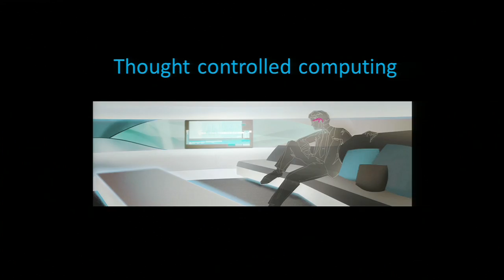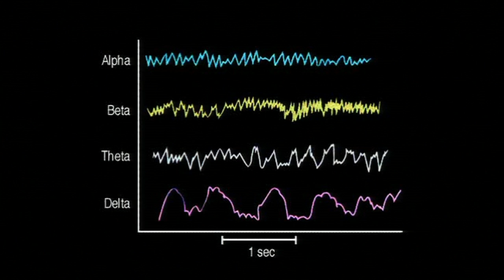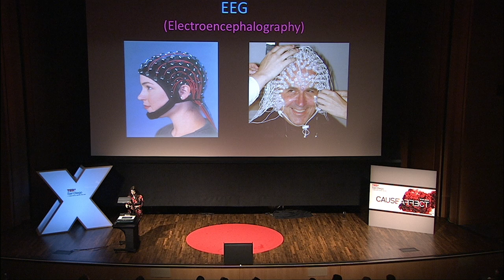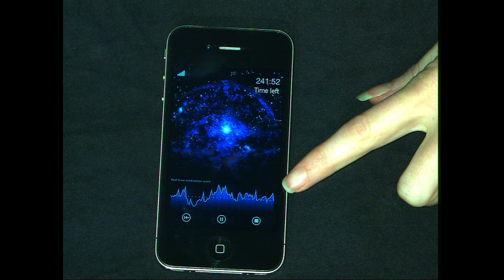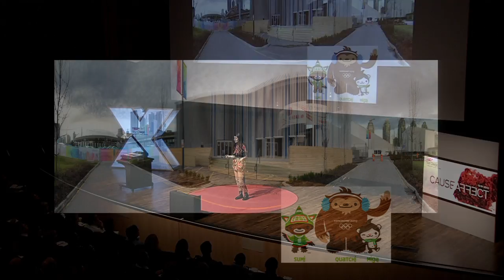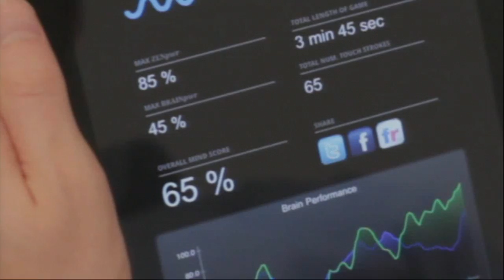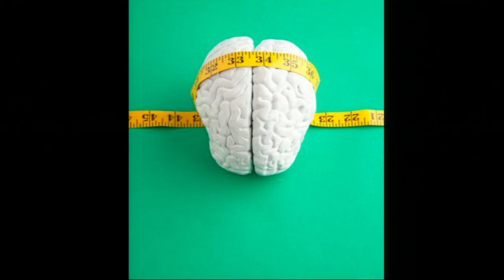Thought Controlled Computing is Here -Cause/Action: Ariel Garten at TEDxSanDiego 2012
Co-founder and CEO of InteraXon Ariel Garton provokes us to consider the possibility of interacting with the world using only our minds.  Through thought-controlled computing products and applications, we are not only able to control objects with our minds, but humans might experience real relationships with computers.